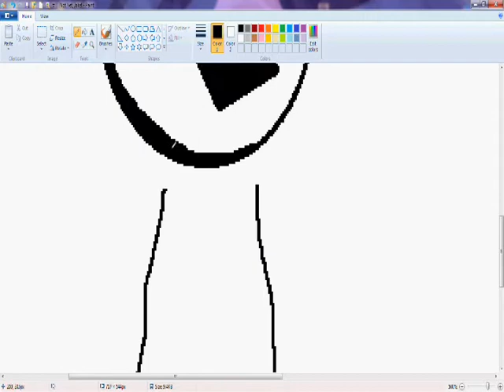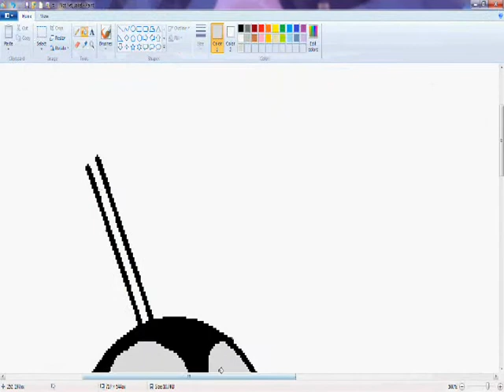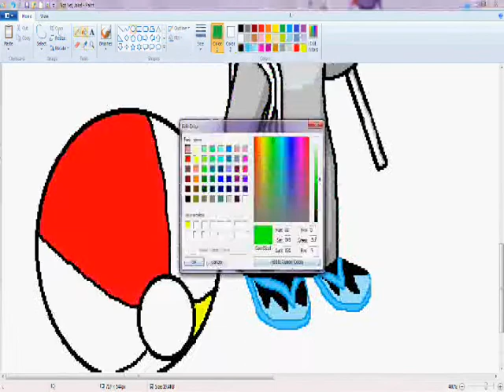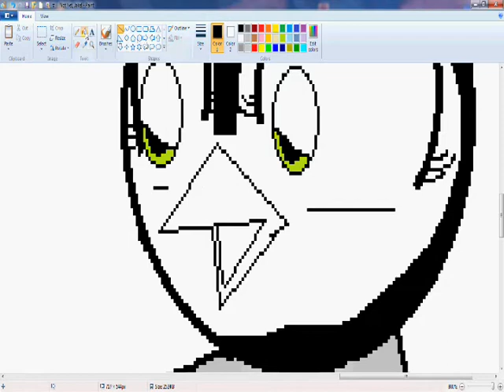Not Yet, Jake!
It's been awhile since I last uploaded a video, so I thought that now would be a really good time for a speedpaint. Basically, Jake is all, "YAAAY! SUMMER!!!", but Selina is all, "Not yet, Jake! WE HAVE TO STUDY FOR THE FINAL!!". Then Jake is all, "Drat."
     I NEED TO FINISH SELINA EPISODE 4!!! We already recorded the voices, but I haven't finished the stinking pictures! Will work on them as soon as school ends on Wednesday! :3